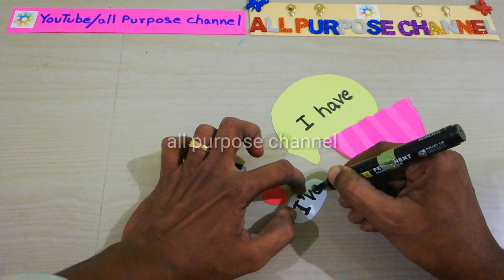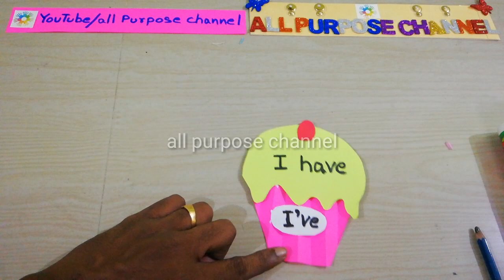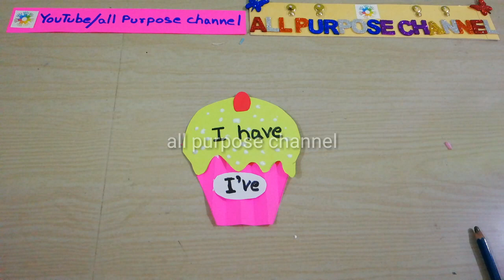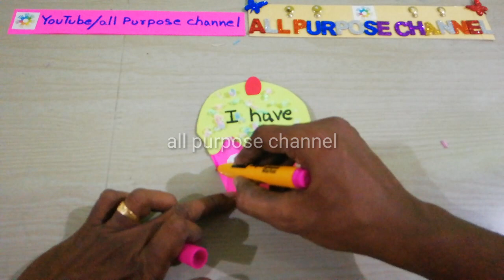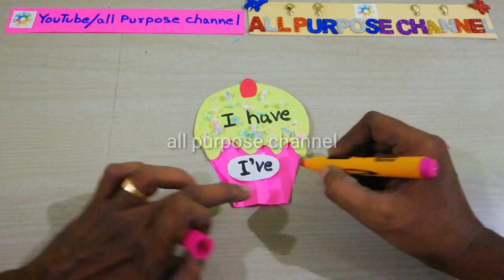Easy English tlm,english tlm,tlm,english easy tlm,primary school tlm,project work,teaching,simpletlm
**for your kids online classes, buy

**Lenovo Tab M10 HD 2nd Gen (10.1 inch, 2 GB, 32 GB, Wi-Fi) with Metallic Body and Octa core Processor

*Light 11th Gen Core i5 Laptop, 16 GB RAM, 512GB SSD, Iris Xe Graphics, 14-inch (35.56 cms) FHD Screen, Win 10, MS Office, Backlit Keyboard, Natural Silver (14-dv0054TU)

*Acer Aspire 3 Intel Core i3 11th Generation 15" (38.1 cms) - (4 GB/256 GB SSD/Windows 10 Home/Intel UHD Graphics /1.7Kg/Silver) A315-58
*AVITA Essential Refresh NE14A2INC43A-CR 14-inch/35.56 cm(Intel Celeron-N4020/4GB/128GB SSD/Windows 10 Home/FHD/Integrated Graphics), Concrete Grey

*ASUS VivoBook 15 (2020), 39.6 cm HD, Dual Core Intel Celeron N4020, Thin and Light Laptop (4GB RAM/256GB SSD/Integrated Graphics/Windows 10 Home/Transparent Silver/1.8 Kg), X515MA-BR002T

HP 15 10th Gen Intel Core i3 Processor 15.6-inch(39.6 cm) FHD Laptop (8GB/256GB SSD+1TB HDD/Windows 10/MS Office/Jet Black/1.74Kg), 15s-du1064TU

HP 15 (2021) Thin & Light Ryzen 3-3250 Laptop, 8 GB RAM, 1TB HDD, 39.62 cms (15.6") FHD Screen, Windows 10, MS Office (15s-gr0011AU)

Dell Inspiron 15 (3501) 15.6" (39.62cms) FHD Display, 10th Generation Intel Core i3, 8GB RAM, 1 TB HDD, Windows (R) 10 Home Single Language, English Microsoft (R) O&S 2019 (Black) (998-ENDP)

*Ohuhu 48 Colors Adult Coloring and Illustration, Bonus 1 Blender, Double Tipped Brush and Chisel Sketch Alcohol Markers for Kids, Artist

*HASTHIP® Dual Tip Brush Marker Pens 24 Colors,Brush Tip with Fineliner 0.4mm Markers Pen for Writing Drawing Adult Coloring Books Planner Sketch Book Calendar Note

*SARVATRAY Colour Pencil Set for Kids Colors Box Color Pencil Crayons, Water Color Sketch Pens Set of 42 Pieces (Color & Design May Vary)

*KABEER ART® 48 Pc Gel Pens set Color gel pens,Glitter, Metallic, Neon pens Set Good gift For Coloring Kids Sketching Painting Drawing

*MENORAH - A4 Sketch Artist Book- Drawing Notebook- (50 Sheets)100 Pages- (21.0 cm x 29.7 cm)-140 GSM- (Poppy Field) Design

*100% Cotton 300 GSM, Water and Acrylic Coloring Sketchbooks | Made for Wet and Dry Media | Sketch Book for Watercolour Painting

*Passion Petals 150Pcs Professional Color Pencil Child Drawing Set Painting Set Colored Pencils for Children-Colored Drawing Pencils Art Set

*KABEER ART 8 Pcs Professional Skin Tints Pastel Soft Colored Pencils for Portrait Drawing

*Dattatreya Sketch Book Art Book Drawing Book 100 Pages 50 Sheets with Butter Paper

*Angel Bear 35 Pieces Professional Drawing Pencils and Sketch Kit for Artist

*Kurtzy Sketching Graphite Charcoal Drawing Pencils Set for Artist, Kids and Adults with Zipper Carry Case (33 Pcs)